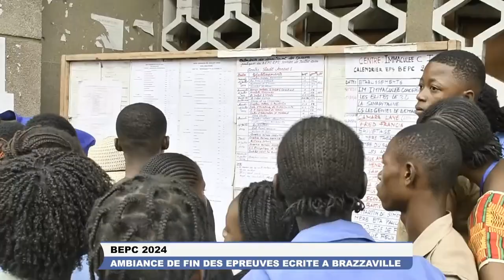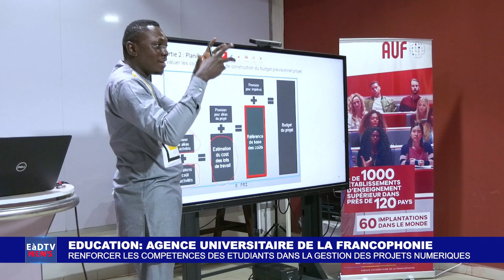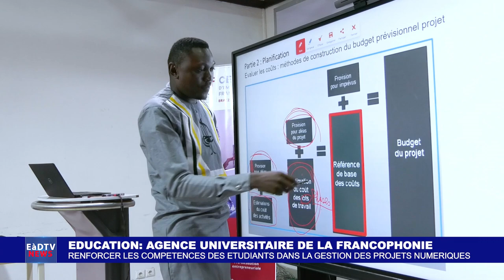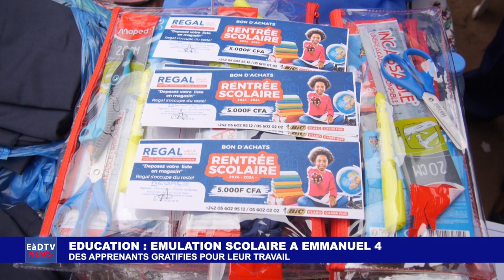EàDTV NEWS DU 13 JUILLET 2024